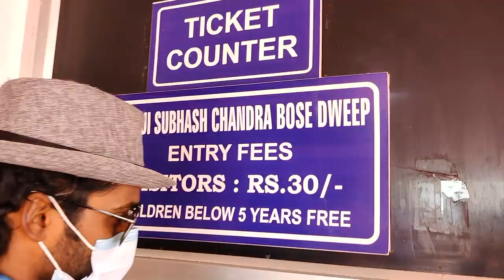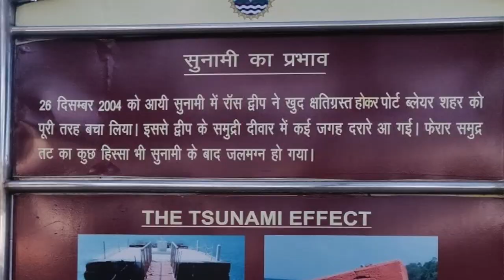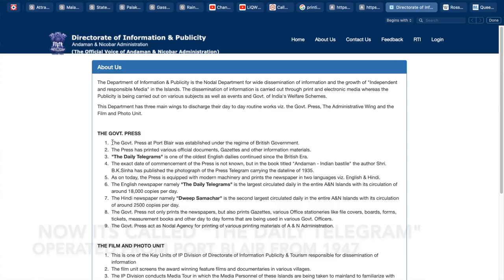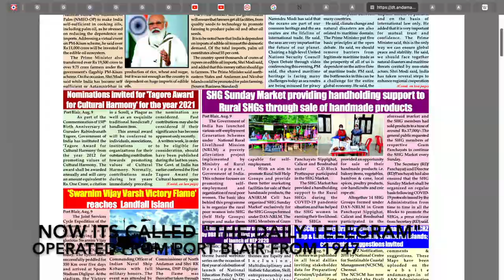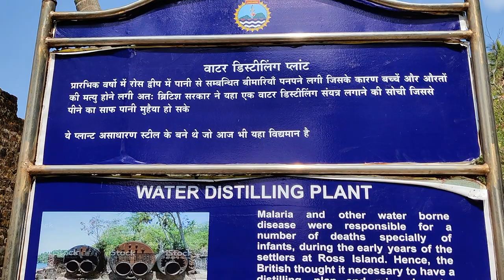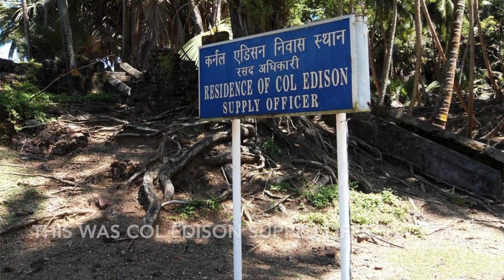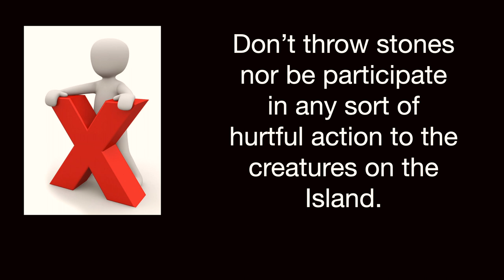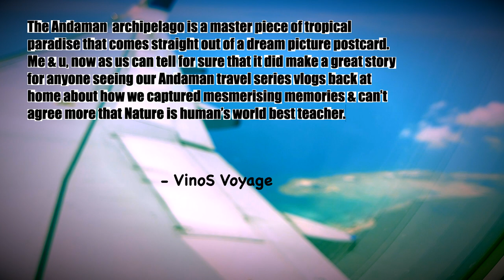Ross Island's Mother Teresa Anuradha Rao can talk to Animals | Port Blair Part-2 EP-10 |Andaman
The last days of our 13 days Andaman trip journey to the, we explored Ross Island through the eye of Mother Teresa & Island Badge holder Anuradha Roa who is official Tour Guide there, She has bonding with island from almost 55 years plus. She can communicate to animal over there.

she takes care off 520 deers, 250 peacock, 1000 Squirrels, Rabbits & many more. She also works fo many NGO's.

Ross Island is located at 15 mins drive distance via speed boat from Abredeen Jetty at a cost of 400/-(INR) pp with a allowed time of 1 hr to take e tour of the island.

Night Kayaking:
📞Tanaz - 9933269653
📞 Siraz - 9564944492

Other Stay options in Andaman:
Exotic Villa - this is fair from most of the places to explore.
Duttas Residency
Haywizz
Driftwood

LiQWYD - Call Me [FREE TO USE]